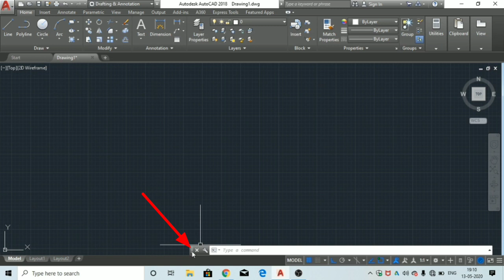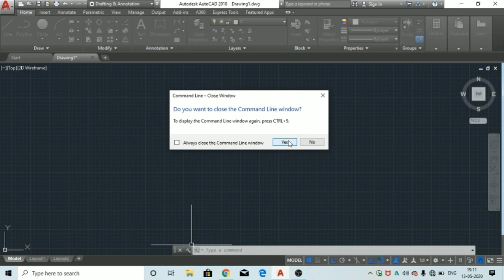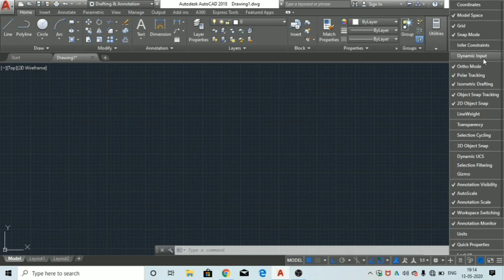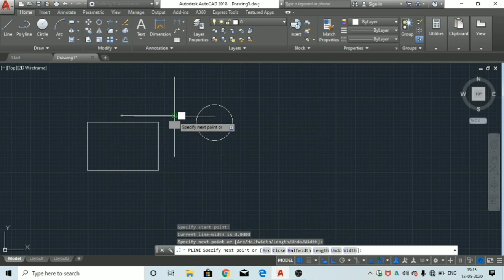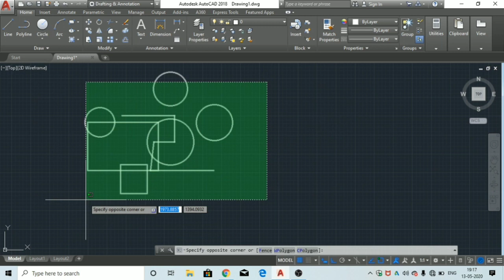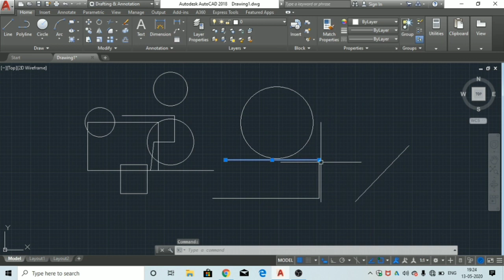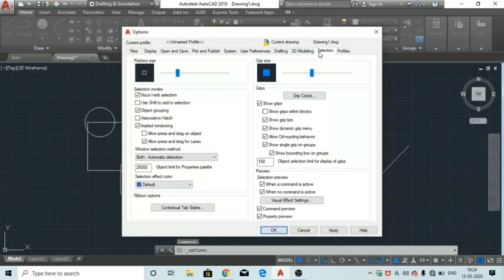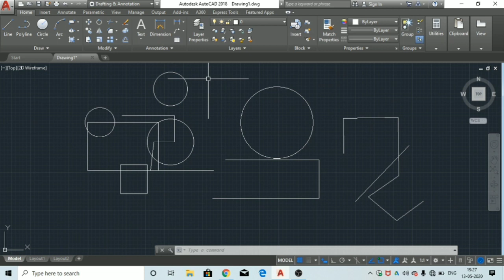Lecture 5. All Settings of AutoCAD (Part 2) in hindi for beginners.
This video is related to the settings of AutoCAD. Here I will discuss all about the basic & advance settings of AutoCAD. Please watch & practice to it. If you have any doubts, you can comment me in the comment session. Your all problems will be clarify by me and my team . I will provide to you all the facilities and all the possible thing related to it.